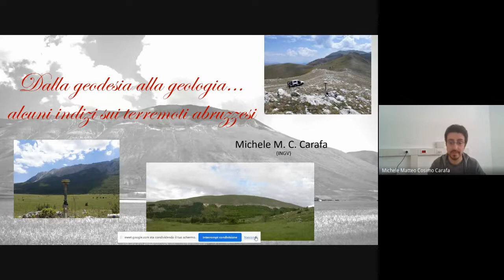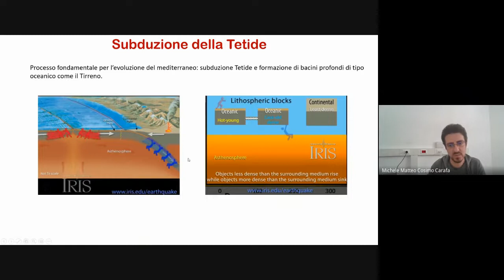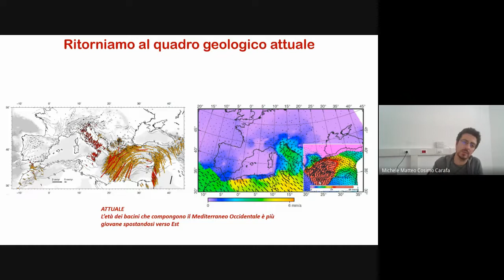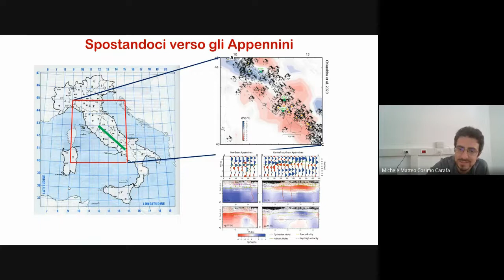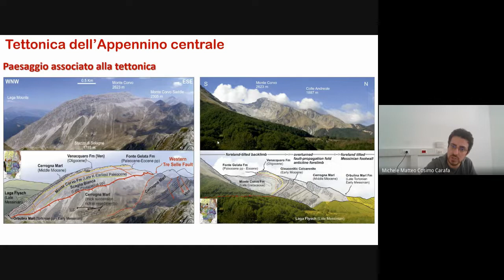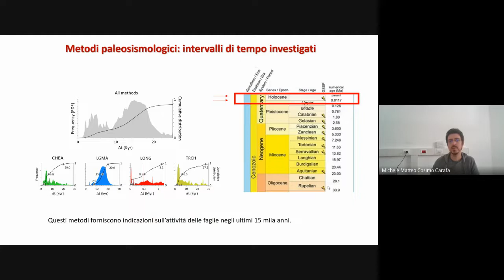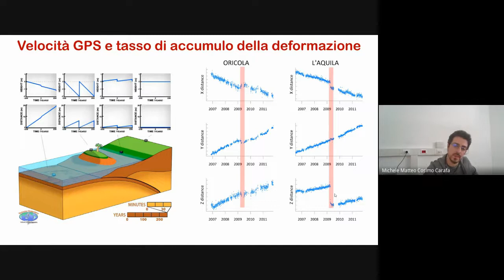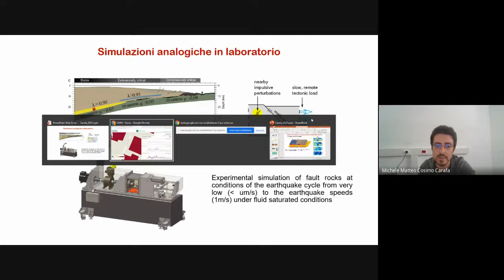SHAPER NIGHT - Dalla geodesia alla geologia: Alcuni indizi sui terremoti abruzzesi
Relatore: Michele Matteo Cosimo Carafa, INGV
In questo intervento verranno illustrati i risultati della prima ricerca a livello europeo che mira esplicitamente a determinare lo slip rate di tutte le faglie attive presenti in un’importante area sismica, quale è l’Appennino abruzzese.

I terremoti sono generati da faglie, grandi piani in corrispondenza dei quali porzioni della crosta terrestre si muovono in tempi geologici l’una rispetto all’altra parallelamente al piano della faglia stessa. La velocità media su tempi geologici con cui questo processo avviene, chiamata slip rate, è un parametro cruciale perché quantifica il potenziale sismogenetico di ciascuna faglia all’interno dei modelli elaborati per valutare la pericolosità sismica di una data regione. Attraverso una innovativa analisi multidisciplinare, risultato delle osservazioni geodetiche di circa 20 anni e di un gran numero di dati aggiornati sulla direzione delle forze tettoniche, è possibile quantificare la velocità del movimento delle faglie attive dell’Appennino abruzzese. Questo approccio potrebbe essere decisivo per determinare meglio la velocità del movimento delle faglie in un modo innovativo e complementare alle classiche ed affidabili tecniche geologiche.